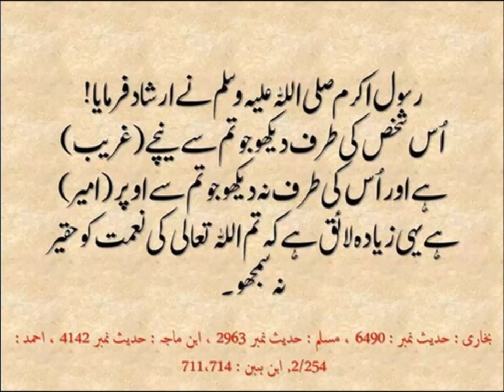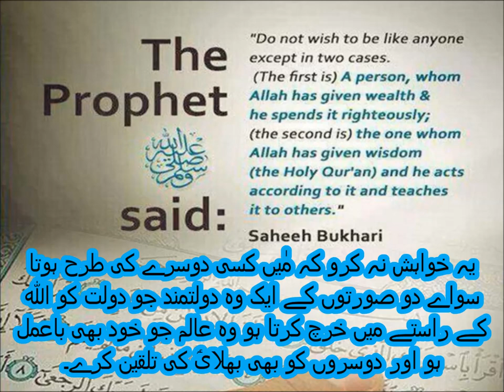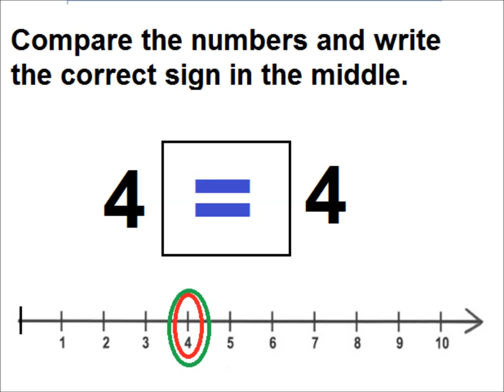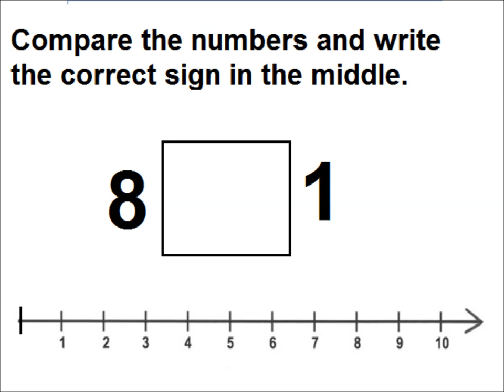Learn comparing numbers in Urdu/ L 5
Basic math comparing numbers for class 3